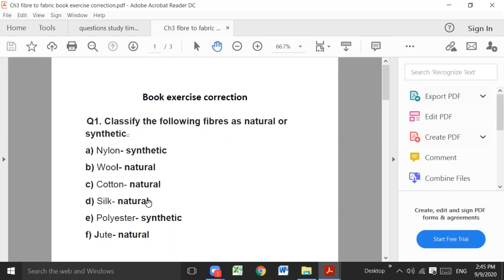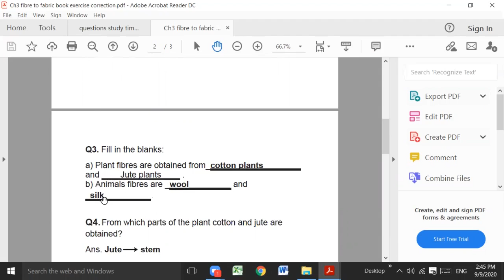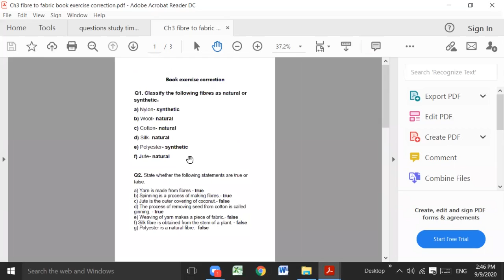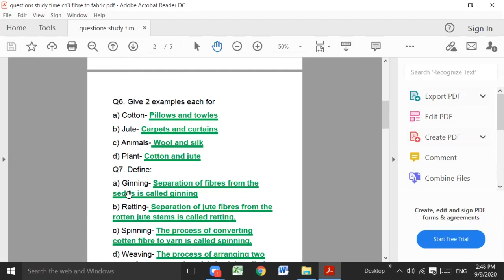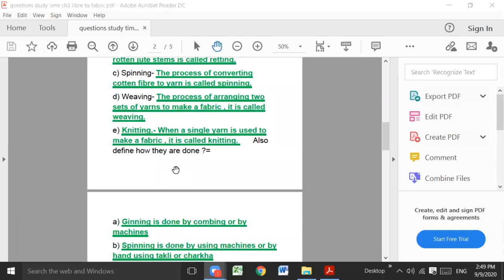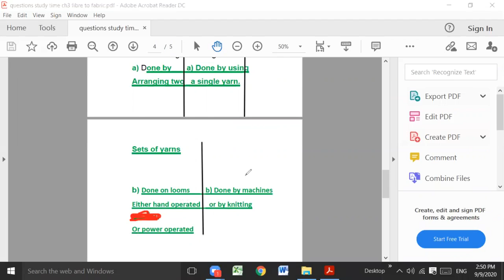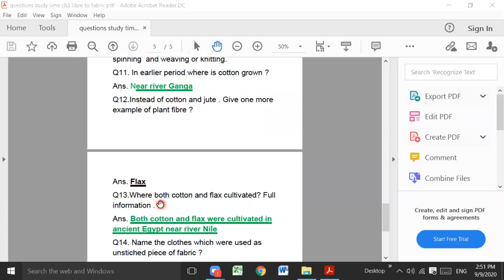correction of ch 3 fibre to Fabric book exercise and questions given by shivam gupta